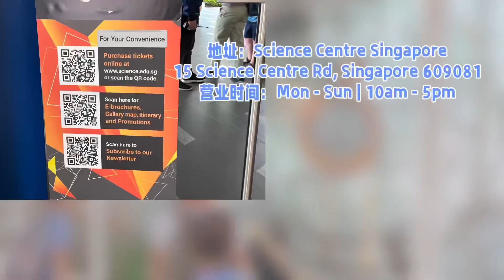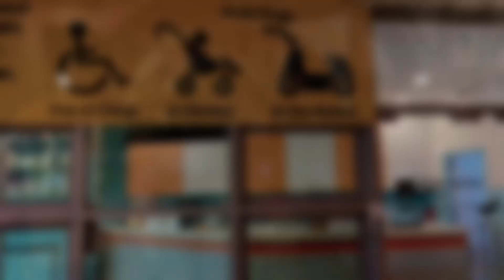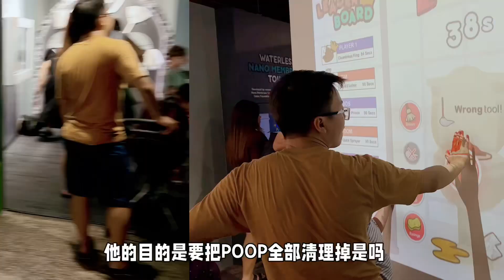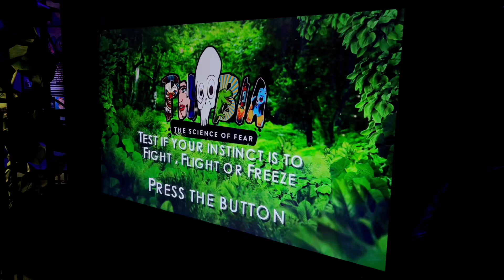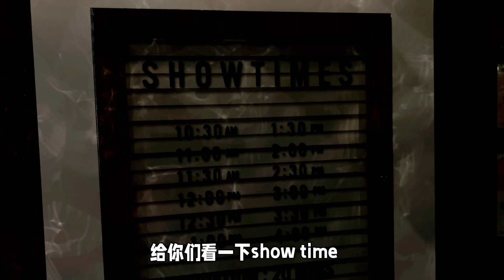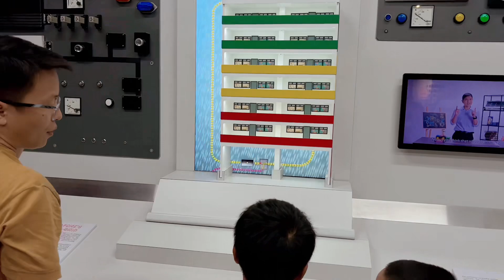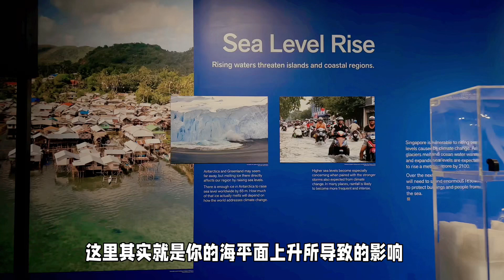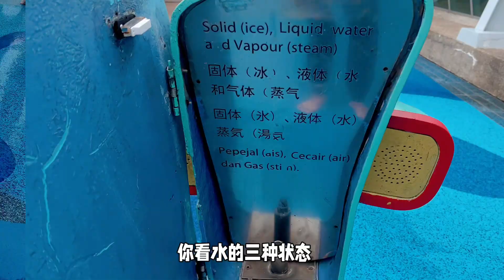Weekend vlog 02|新加坡科学馆｜探索科学的奥秘｜Singapore science Center | A day with us#亲子陪伴的美好时光